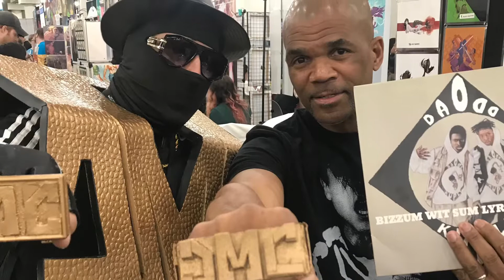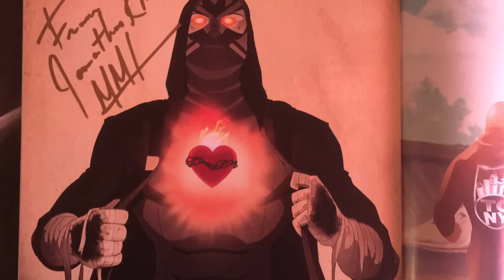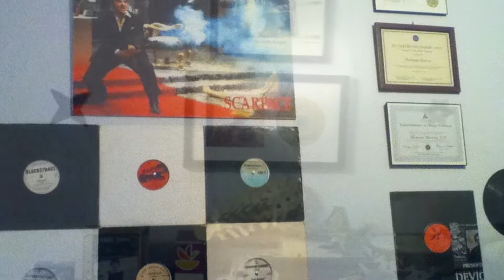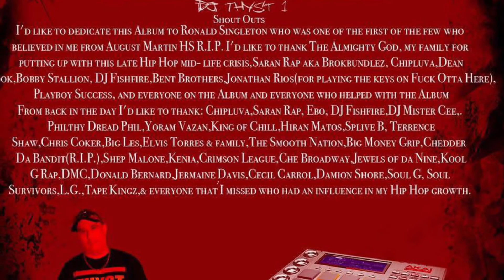Spread Love The Brooklyn Way (Anthem) Extended Version from: Speech Therapy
Produced by: Dj Thyst1
Featuring: Chipluva
Album: Speech Therapy